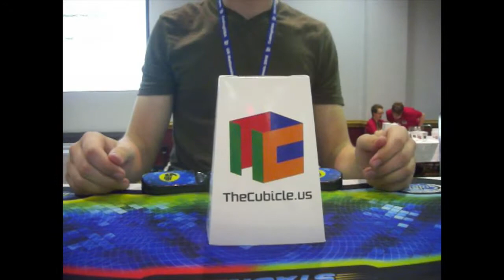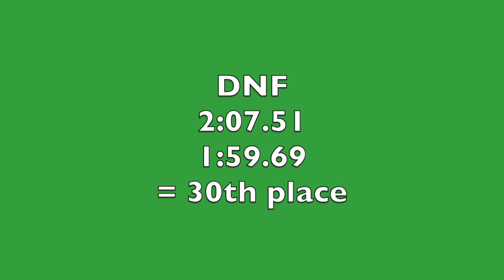Sub 2 Official BLD Single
Hooray.
Thanks to GIR385 for the small loan of a stickerless zhanchi.